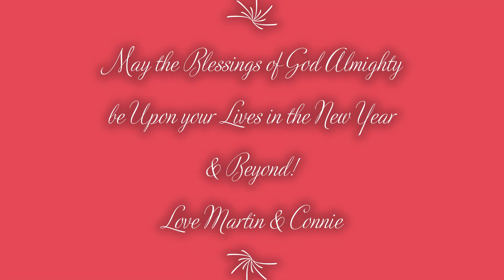Christmas Greetings 2020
Merry Christmas from Martin & Connie!
If we all have at least one thing in common as we've lived through 2020, it's that each of us has experienced a tough year. As believers in Christ, this should not come as a surprise for us, as Jesus once said: "in the world you will have trouble, but take heart! I have overcome the world!"
This is the thing we should all be grasping as we head into an uncertain 2021. One thing is for sure, it won't get any easier for those of us who call Jesus LORD. Yet we have an assurance that He is with us through any storm. He will not abandon His children, because we are in the most secure place in the universe, tightly held in the Hands of the Father & Son.
So, do not be discouraged. See it through. The best is yet to come!
Have a blessed Christmas and a secure New Year!
Lotsa Love,

Martin & Connie
xxx